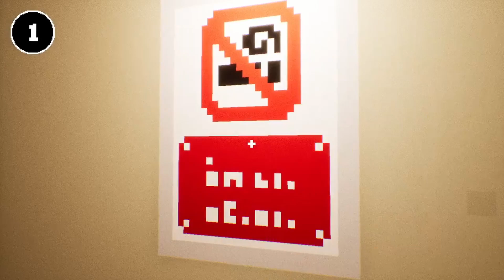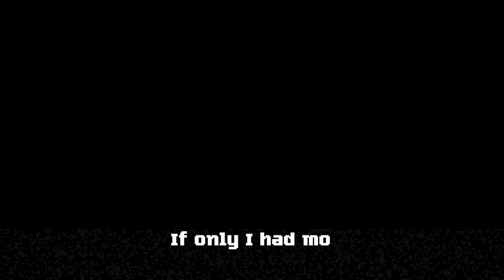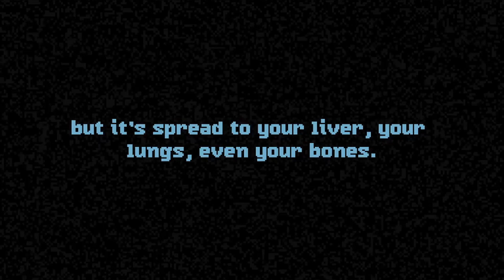Smashing Not So Innocent Furniture | Perfect Vermin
Today I am playing Perfect Vermin, which I believe was a SMASHING hit. It came out for free on Steam on Nov 6th, and I believe that everybody should check it out. It is well worth playing at least once.